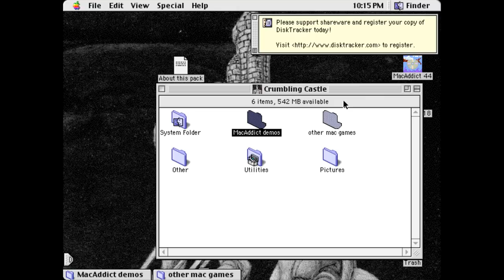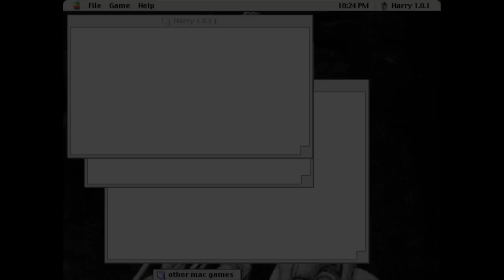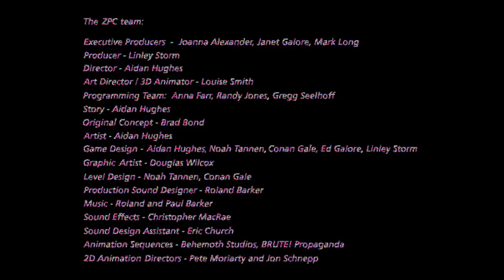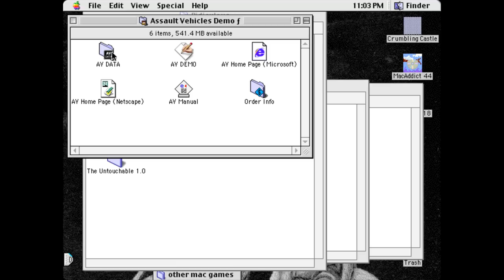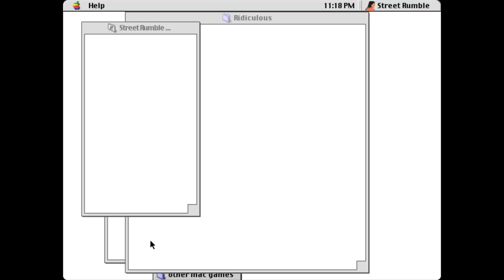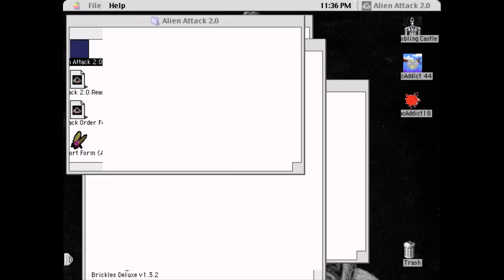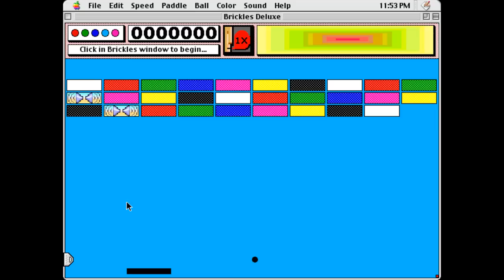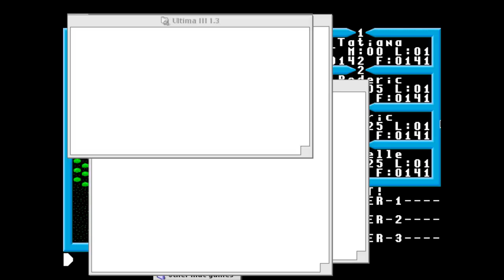[Vinesauce] Vinny - Forgotten Mac Games Demo Pack #1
00:00 Intro
02:18 Escape Velocity
4:47 Giza
7:49 Gridz
10:10 Harry the Handsome Executive
20:02 Lost Souls
25:58 Quest of Yipe! III
30:43 ZPC
35:08 Pictures
36:25 2K5
41:00 Meat Gone Bad
43:00 A Day at Work
49:22 Assault Vehicles
52:31 Astrorock 2000
54:20 Dream Wars
56:58 Ebola Monkey Bingo
58:13 Freeverse Toys
01:03:48 Street Rumble
01:07:31 The Untouchable
01:10:56 After Dark Mowin' Maniac
01:11:55 After Dark Bad Dog 911
01:16:13 After Dark Roof Rats
01:17:27 aGORA Soul of the Oracle
01:20:55 Akeyan Enigma
01:21:520 Alien Attack!
01:25:02 Barrack
01:27:26 Burning Monkey Puzzle Lab
01:29:35 The Castle (Doesn't Work)
01:33:01 Squish
01:34:05 Battle for the Universe
01:34:58 Beached
01:36:01 Bedlam
01:37:20 Blood Bath
01:39:21 Brickles Deluxe
01:40:30 Chaos Overlords
01:42:51 Pathways into Darkness
01:45:07 Squirrel Kombat
01:47:35 Skull Cracker
01:49:38 Monkey Shines
01:53:47 Ultima III
01:55:50 Outro

Vinny plays Forgotten Mac Games Demo Pack for Mac on Vinesauce!